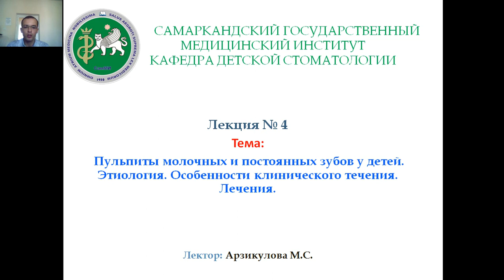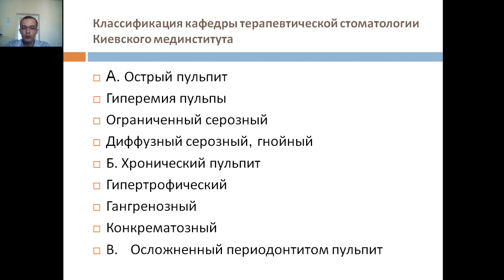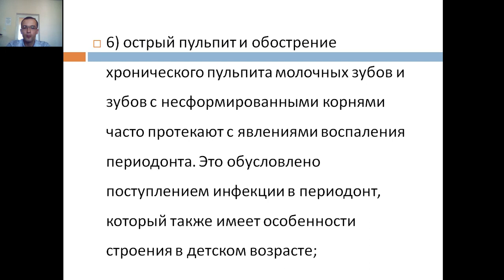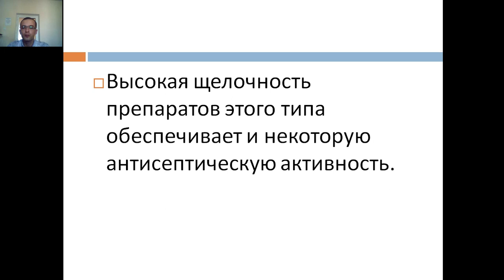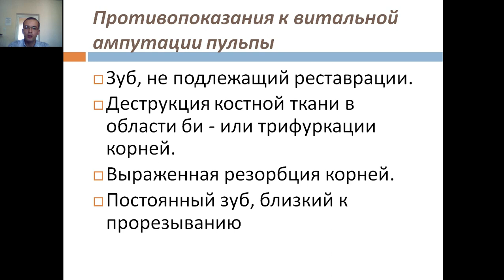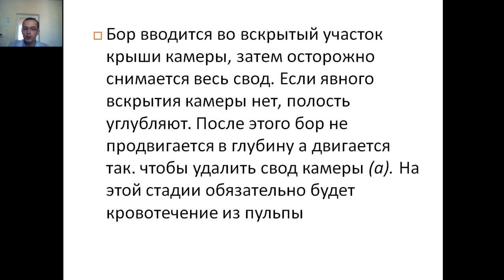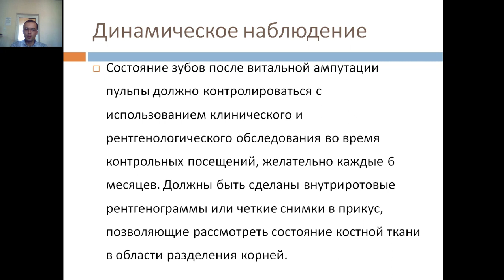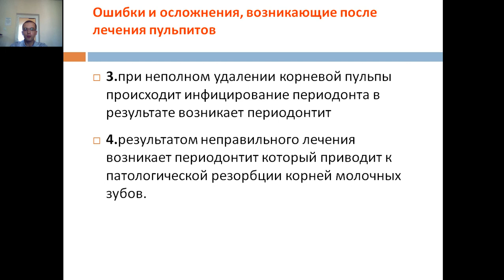Пульпиты молочных и постоянных зубов у детей